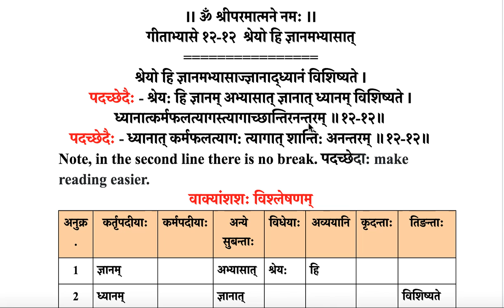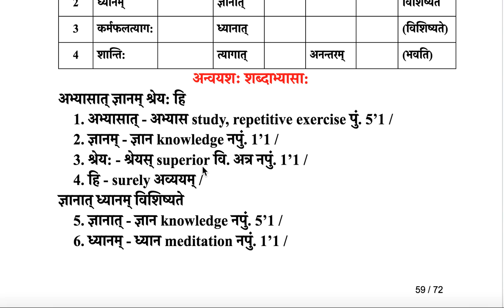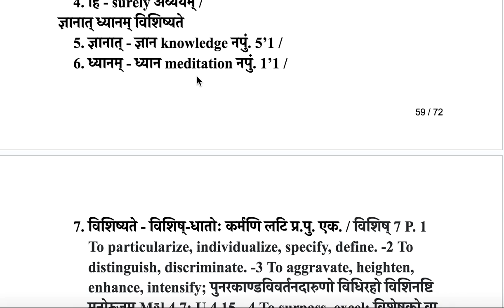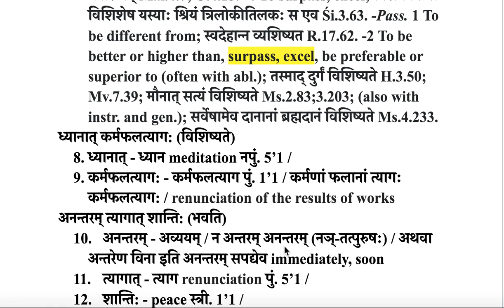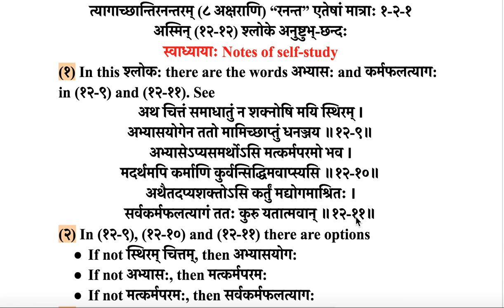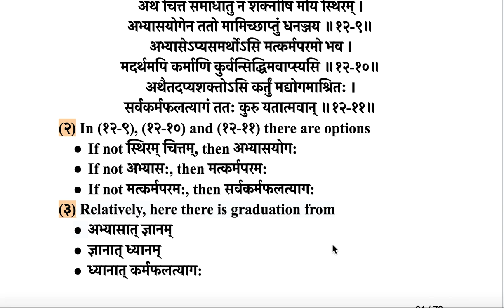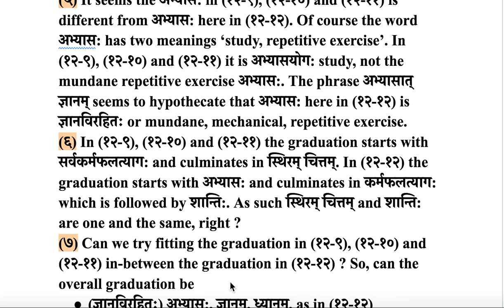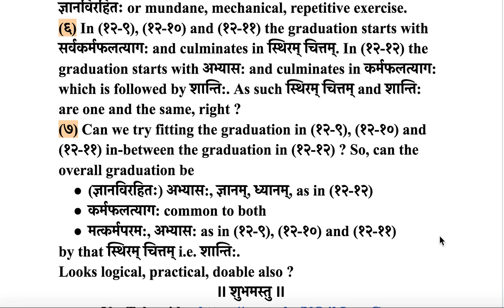गीताभ्यासे १२ १२ श्रेयो हि ज्ञानमभ्यासात्